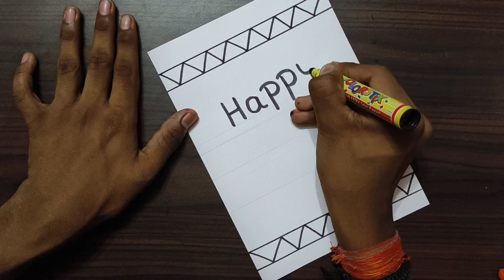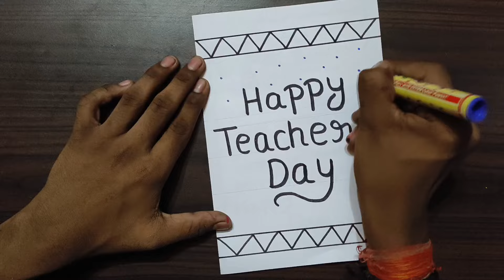Teachers Day Card / Happy Teachers Day Greeting Card / Teachers Day Card Making / Teachers Day